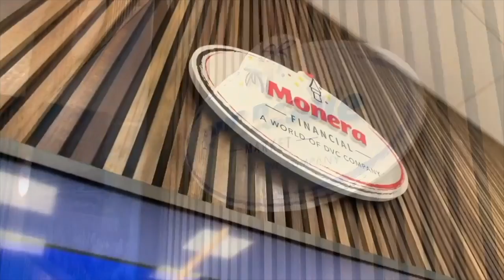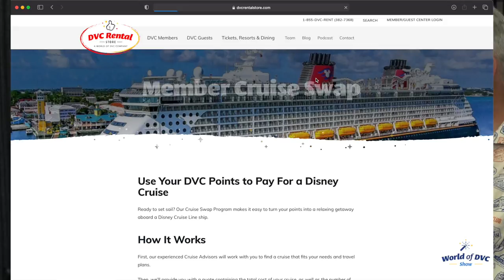World of DVC Show Episode 4: The 2021 Disney East Coast vs Disney West Coast Battle!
We're getting the band back together!" & The 2021 Disney East Coast vs Disney West Coast Battle w special guest Andy Berry! Tune in to see if Disneyland or Disneyworld wins and make sure to leave the team a comment on why you think your favorite Disney location should be #1.

Derek returns to join Marissa & Kerri as they share great market updates all around The World of DVC (and continue to rave about last month's "Jingle Team" episode). Marissa also discusses the big news happening at World of DVC the launch of the Monera website. Monerafinancial.com is getting a much needed makeover, pixie dust and all and will be scheduled to launch Aug, 11 2021!

   Listen closely to the show as the team provides details on how YOU can win the coveted Add-On-Itis shirt! If you have been waiting to get one we must say its going to be pretty easy!

 Through the magic of Zoom they're joined on the West Coast by DVC Resale Market West Coast Ambassador, Andy Berry as he shares his great Disney history and some of his favorite Disney memories

 With a "Lets Get Ready to Rumble!" battle cry everyone plays a friendly and passionate discussion of why Walt Disney World is better than Disneyland (and vice versa) - The team calms down enough to go around and tell a favorite memory at their favorite Disney location and why its near and dear to their hearts. Ending off there is a special "Disneyland This or That" w Andy and we drift to show close with another great "Storytime w Sue."

DVC Resale Market is the largest broker of DVC resale contracts in the world!

DVC Rental Store the best place to rent out your points or try before your buy!